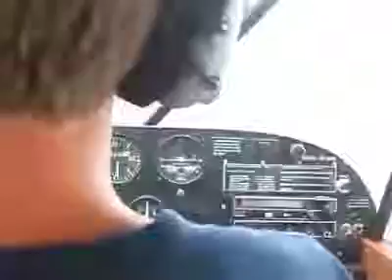he is scared 🤣😅🤣🤣